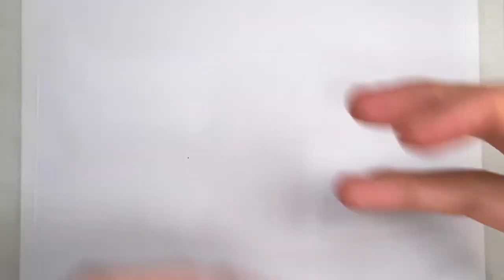COMO DESENHAR O PLUTO BABY com a Dai Oliveira